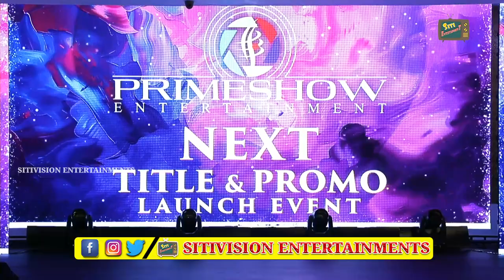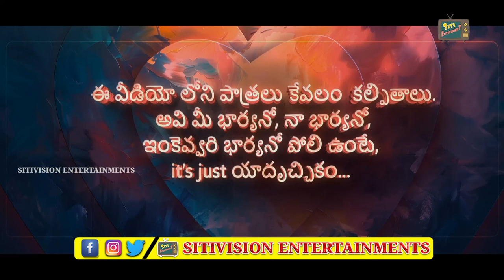Priya Darshi, Nabha Natesh, Director Aswin Ram, Darling Movie Glimpse launch event